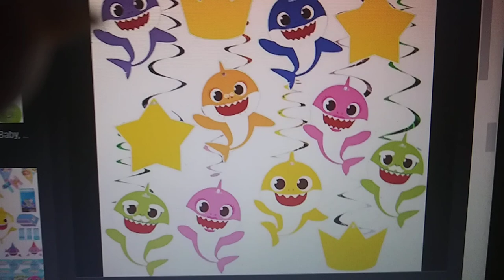December 31, 2021